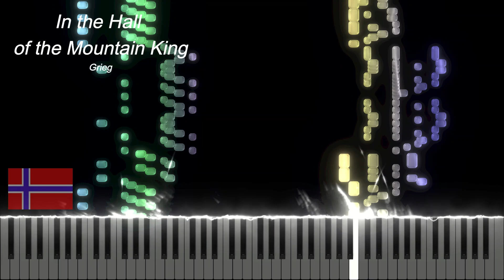Grieg – In the Hall of the Mountain King l Exciting Piano